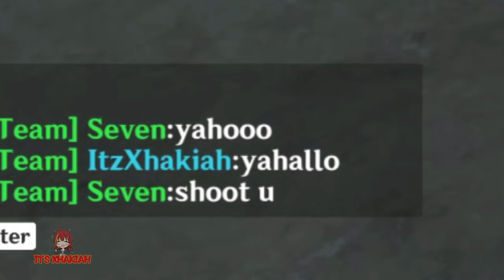Genshit Impact.exe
Yahallo Another meme Another mem
This is my summary of 720 hours playing Genshin Impact

*All clips are recorded by me*
I also made this another Thumbnail Hope you like it

Song 2.3 : We'll Be Right Back

[Editing Software]
Filmora Wondershare X Premium

PS : This must be Xiao EXE but I got too lazy X3
part 7 will be Mondstadt Fest.
part 8 The Chasm EXE